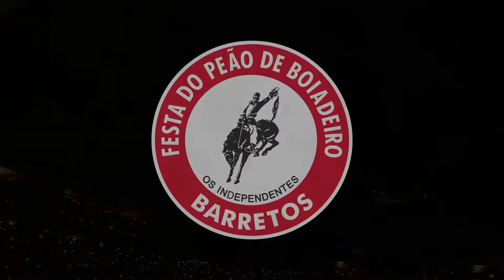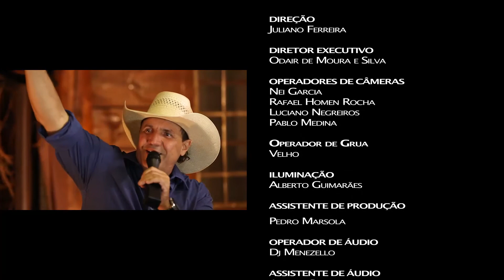Arena Barretão - PGM 98 - Loubet, e Roby & Thiago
Arena Barretão, transmitido toda Segunda - Feira, as 22 hrs na rede vida.